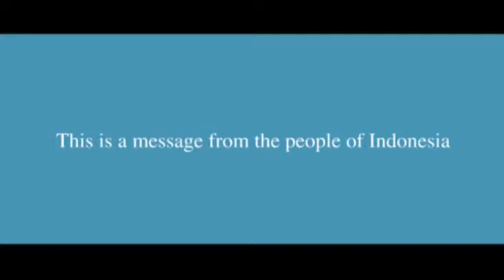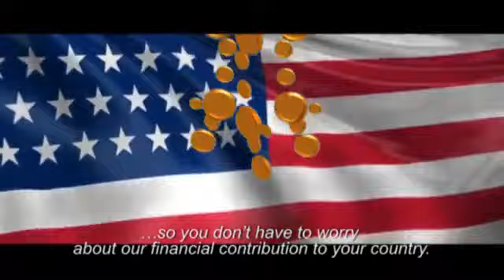America First, Indonesia Second